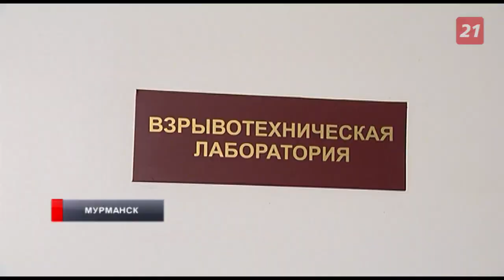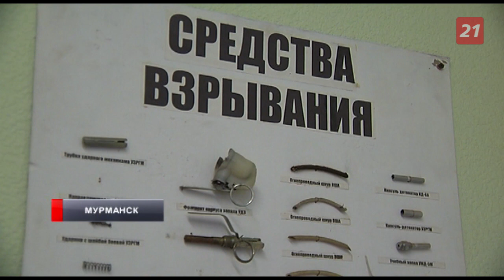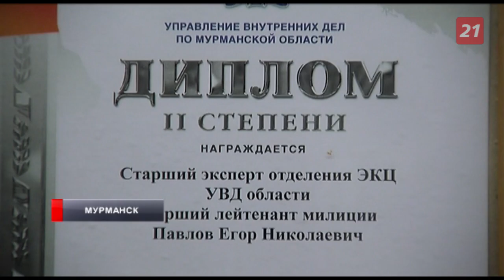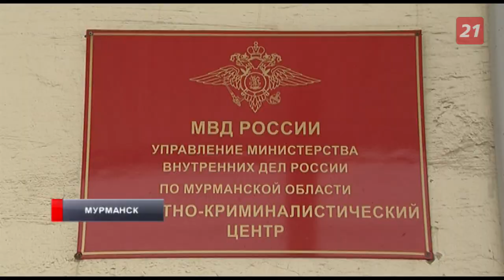Герои среди нас. Часть 4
Казалось бы, совсем не мирная профессия у героя нашего следующего сюжета - эксперт взрывотехник. Человек, который каждый день имеет дело со взрывчаткой и порохом. Егор Павлов проводит взрывотехнические экспертизы уже более 15 лет. То, что мы привыкли видеть в остросюжетных боевиках, для него рутина.